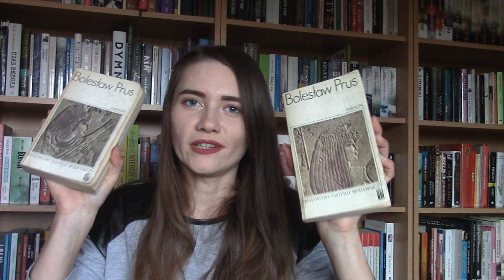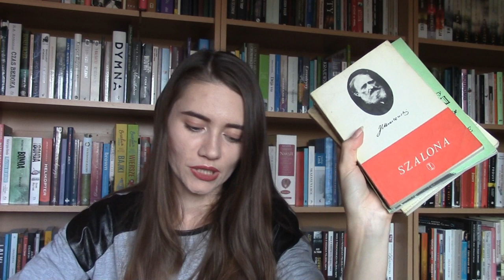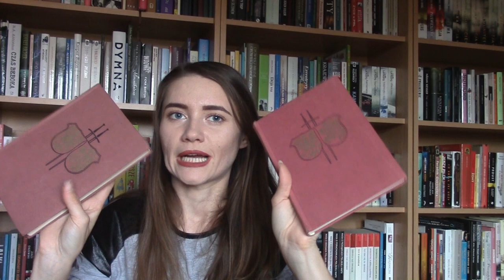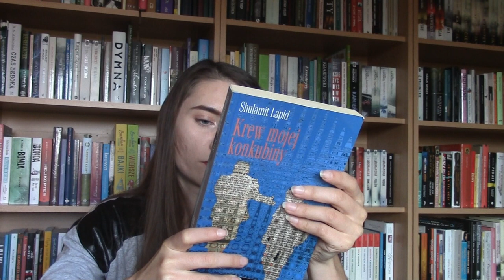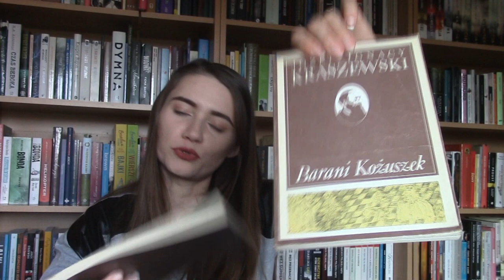NIESPODZIEWANA PACZKA Z KSIĄŻKAMI (dużo Kraszewskiego)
Jeżeli chcesz powierzyć mi korektę i/lub redakcję Twojego tekstu, zachęcam do zerknięcia do zakładki na moim blogu:

KANAŁ PROWADZI:
Kinga Michalska - absolwentka studiów magisterskich na trzech kierunkach (filologia polska, logopedia i pedagogika przedszkolna i wczesnoszkolna) oraz studiów podyplomowych "Edytorstwo - redakcja tekstu".